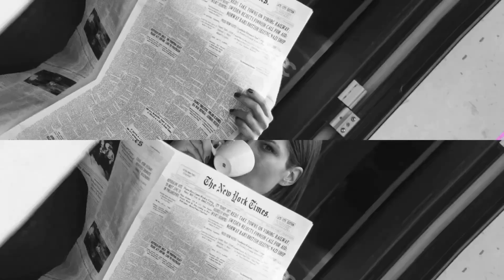Milena Vasić // Glumica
Teme kojima se bavim u svom video-podkastu su nam bliske i aktuelne. Svaki razgovor ima jedan jedini cilj - da služi ljudima, da nas podstakne, zabavi, pokrene i osvesti.
Na pitak, praktičan i lak način.

Imam foru za NOV NAČIN!
Otvoreno vas pozivamo da rastemo zajedno!

Video: Bojan Stevanović // Kan i Lingus studio